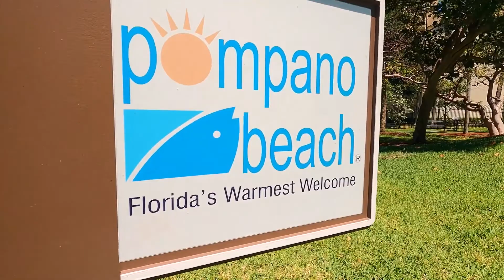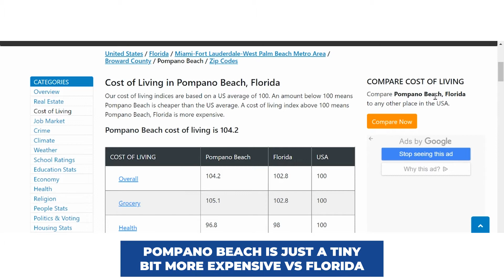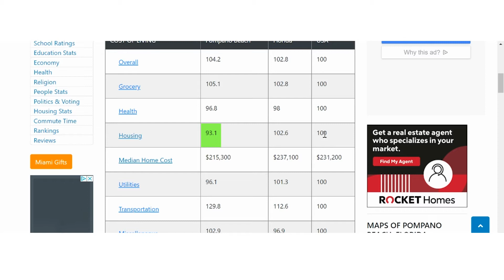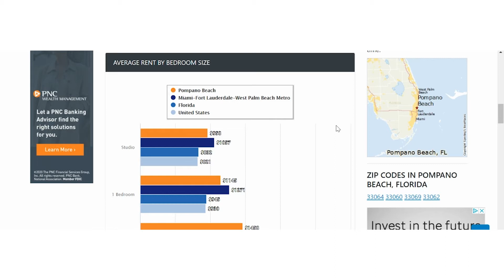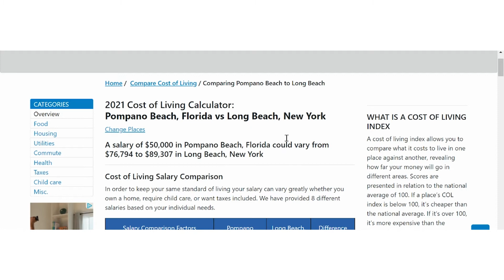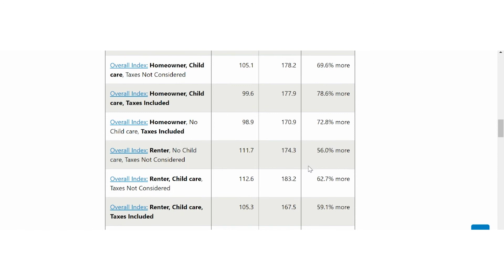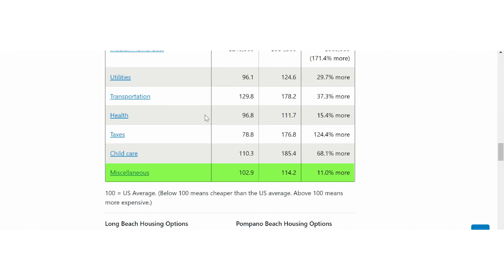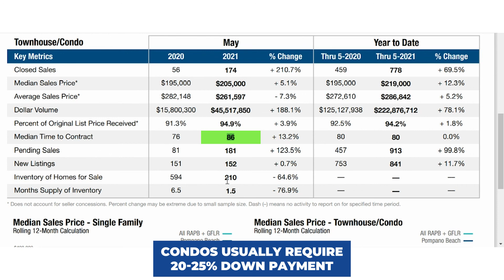How Much Does it COST to Live in Pompano Beach Florida? | Moving to Pompano Beach | Living in FL!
🚨🚨PHONE NUMBER UPDATED DUE TO HIGH VOLUME OF CALLS🚨🚨

How Much Does it COST to Live in Pompano Beach Florida in 2021? // Do you have plans of moving to Broward County Florida? Are you planning to live in Pompano Beach Florida with your family and would like to know how expensive it is to live here?

Today, in this video, we will show you how much it costs to live in Pompano Beach Florida in 2021!

🌴Welcome to “Life in South Florida – Joe McFarlane” 🌴

Buying or Selling? 👇 CLAIM YOUR FREE South Florida Guide to Learn about Every City in South Florida by Clicking the Link: ➡️

📲 We have so many people contacting us who are moving here to SOUTH FLORIDA and we ABSOLUTELY love it! Honestly if you are moving or relocating here to SOUTH FLORIDA, we can make that transition so much easier on you!! Reach out Day/Nights/Weekends whenever you want, we never stop working for you!!

🌴Thank You for Supporting “Life in South Florida – Joe McFarlane”! 🌴

Best Real Estate Coaching Use Code Joe McFarlane

All of My YouTube Vlog Gear Below!

DJI Mavic 2 Zoom - Drone Quadcopter UAV with Optical Zoom
Battery Home & Car Charger for DJI Mavic 2
DJI Mavic 2 Extra Batteries Replacement
SanDIsk 128GB Micro 4K Memory Card Works with DJI Mavic 2, Pro, Zoom
Hard Carrying Case Compatible for DJI Mavic 2 Pro/Mavic 2 Zoom
3-Axis Gimbal Stabilizer for iPhone
Sceptre 24" Professional Thin 75Hz 1080p LED Monitor
FLEXISPOT Height Adjustable Standing Desk Converter
Yeti USB Mic for Recording and Streaming
LED Flood Lights RGB Color Changing
Softbox, Light Stand and Lamps for Portraits, Photography and Live Streaming
Ring Light, Tripod, Circle Light with Phone Holder for Live Stream